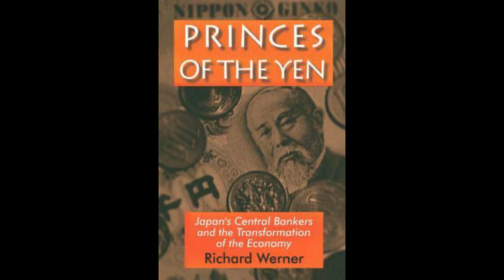Truth Toothpaste Podcast #3 - Princes of the Yen - 05/18/2020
A response to the documentary "Princes of the Yen" available on Youtube.